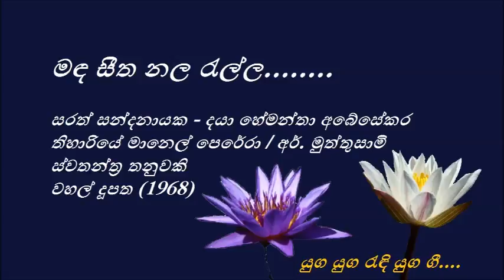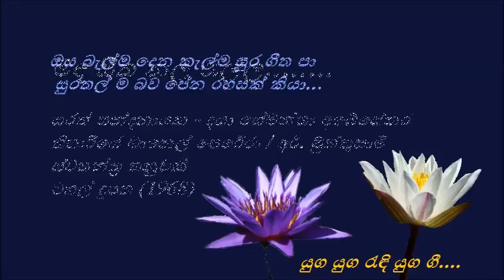Manda Seetha Nala Rella - මඳ සීත නල රැල්ල - Sarath Sandanayake and Daya Hemantha Abesekara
මඳ සීත නල රැල්ල දැඟලිල්ල පා
කැලඹිල්ල දී දසත විසිරී ගියා
සිතුවිල්ල ඉතිරී සැනසිල්ල පැතිරී
පෙම් ලෝකයේ සුවඳ මුසුවී ගියා...

ඔය බැල්ම දෙන කැල්ම සුර ගීත පා
සුරතල් ම බව පේන රහසක් කියා
දුක තැල්ම නැතිවී සිත ඇල්ම මතුවී

සුදු සේල මිහිඳුම් අවටින් බැඳී
නිල් ලෝකයේ එළිය නොපෙනී රැඳී
මගෙ දෑස පාදන්න ඔබෙ දෑස මට දෙන්න
ඔබ මාගෙ ජීවේ සදා...

මගෙ දෑස ඔබ ගන්න ඔය දෑත මට දෙන්න
යුග ගීත පවසන්නකෝ..
ලොව මිහිර නරඹන්න මධු මිහිර රස බොන්න

සරත් සන්දනායක - දයා හේමන්තා අබේසේකර
තිහාරියේ මානෙල් පෙරේරා / අර්. මුත්තුසාමි
ස්වතන්ත්‍ර තනුවකි
වහල් දූපත (1968)